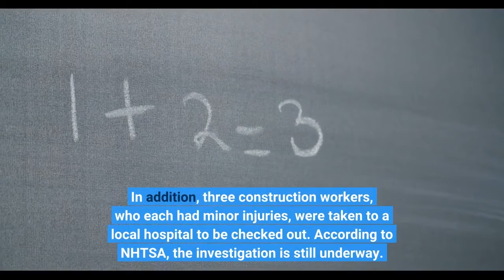NHTSA Probes Tesla Model S Crash That Took Three Lives In California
The US National Highway Traffic Safety Administration (NHTSA) announced this week on Wednesday, May 18, 2022, that it has officially opened a special crash probe into a deadly crash that occurred just a week ago in California. Sadly, three people who were traveling in a Tesla Model S were killed. The crash, which was first reported in a news statement by the Newport Beach Police, occurred on Thursday, May 12, 2022, at 12:45 AM. Based on the police report and a related press release, the police department took multiple 911 calls related to a collision in the 3000 Block of...